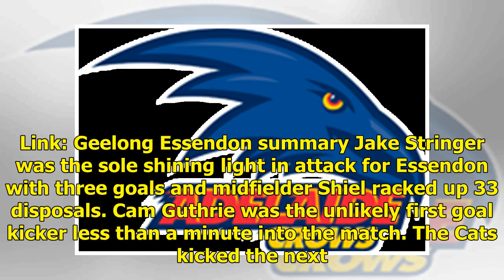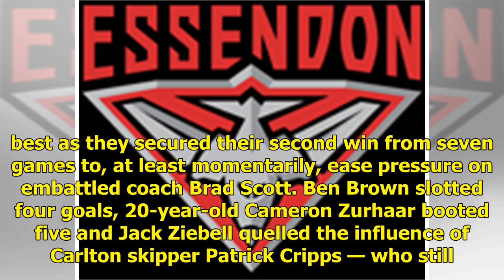Adelaide v Fremantle, Geelong v Essendon, Carlton v North Melbourne: AFL round 7 live scores, sta...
The Crows face Fremantle at Adelaide Oval, while the Cats defeat the Bombers and the Kangaroos enjoy a 58-point thumping of the Blues. Follow all the scores, stats and commentary in our ScoreCentre. Quick navigation Adelaide v FremantleLive streamLive summary External Link: Geelong Essendon summary ...